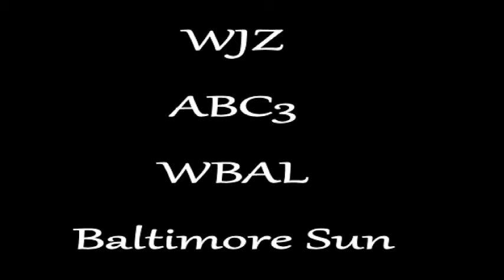Children murdered by their caregivers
Noren Torbet - Baltimore, MD - 10/3/15
Abigail Humes - Suitland, MD - 5/10/20
Kaleb Shaw - Baltimore, MD - 4/28/19
Aubrey Hickman - Havre de Grace, MD - 1/11/19